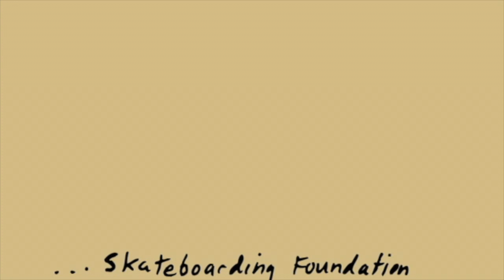Corey Duffel Foundation skateboards commercial 2009 Right Foot Forward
A minute of footage for a foundation commercial that was a bonus feature on the TWS RFF dvd.
can ya dig it?